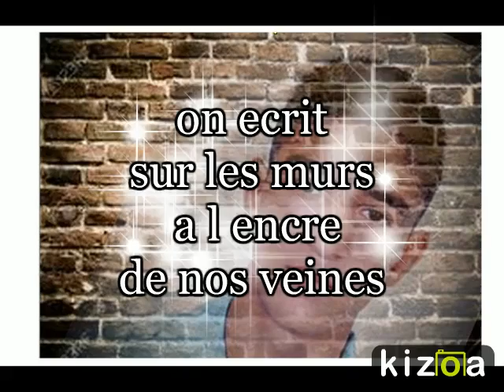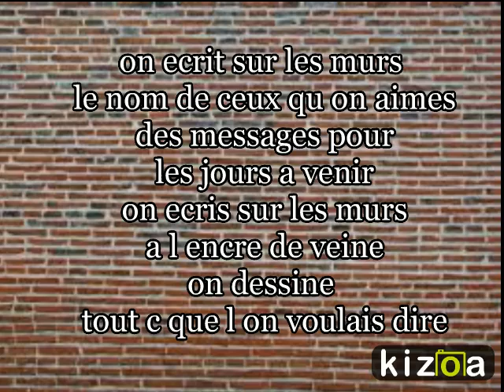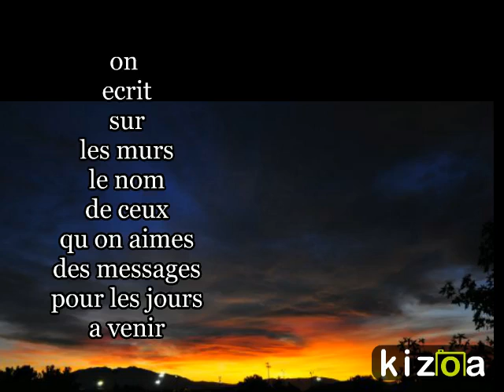Montage Vidéo Kizoa: on ecrit